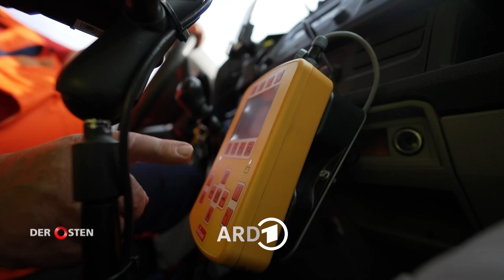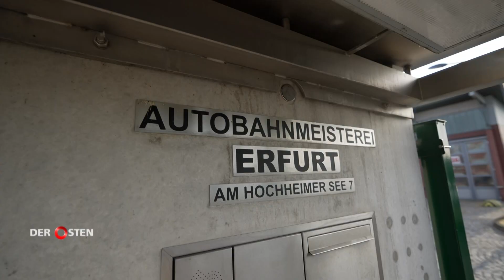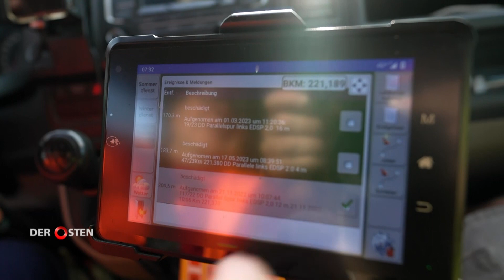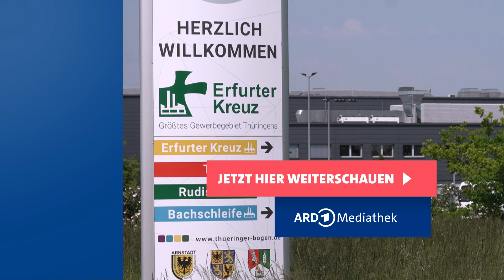Kreuz Erfurt - Wie ein Megaprojekt eine Region verändert I Der Osten – Entdecke, wo du lebst | MDR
Ein Gewerbegebiet am Autobahnkreuz Erfurt. In der Region zwischen Arnstadt und Erfurt, dort wo in den 90ern die Arbeitslosigkeit hoch und die Erwartungen in die Zukunft niedrig waren. Hier, in der Mitte Deutschlands, entwickelte sich aus einer kühnen Idee ein Wirtschaftswunder, was seinesgleichen sucht. Große Namen prangen an den Schildern der Unternehmen, die sich hier angesiedelt haben. Jetzt kommt auch noch der größte Batteriezellenhersteller der Welt in die Region. Ein Angestellter eines Flugzeuglieferanten spricht davon, dass Helmut Kohls „Blühende Landschaften“ Realität geworden sind. Doch der Hunger des Gewerbegebietes ist riesig und Landwirte fürchten um den guten Boden auf ihrem Heimatland. Ein spannender Film über ein Megaprojekt an der Autobahn.